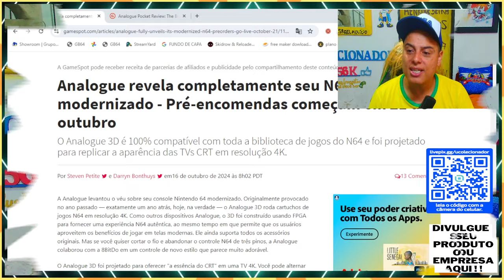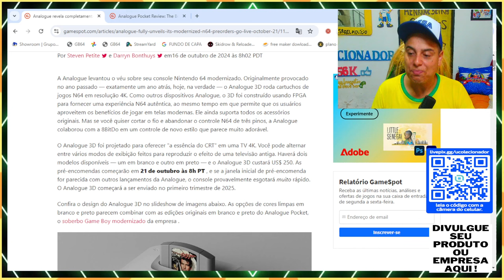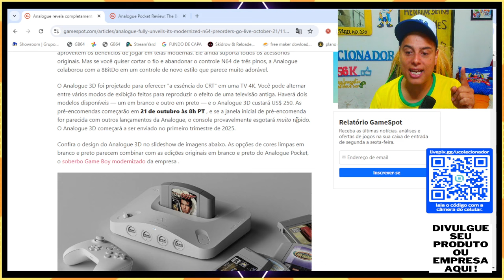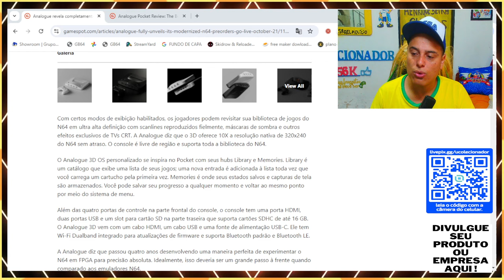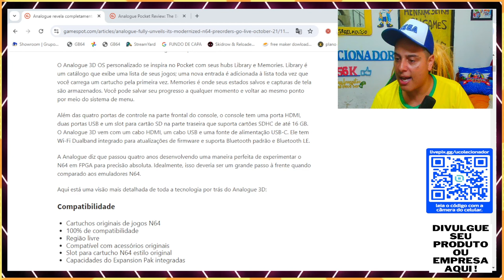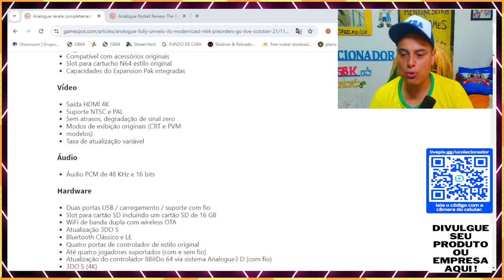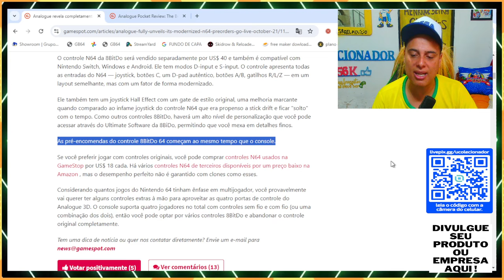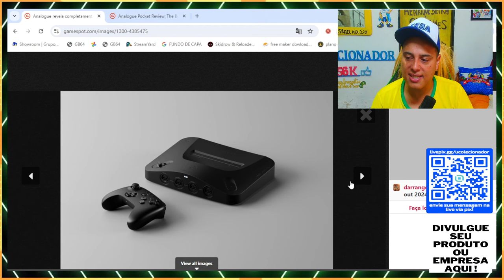NOVO Nintendo 64 DELUXE 4K com WI FI Bluetooth VEM AI !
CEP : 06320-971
DIEGO RAMIRES !

🟣 PSN e LIVE: UColecionador
⭕ Skype: UColecionador2
🟣 YouTube Canal: UColecionador !